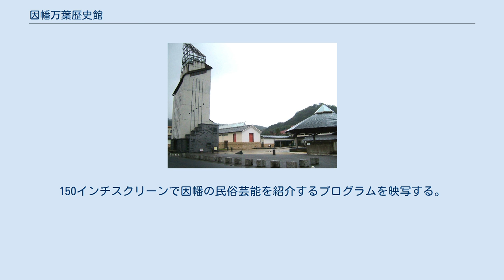因幡万葉歴史館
因幡万葉歴史館（いなばまんようれきしかん）は、鳥取県鳥取市国府町にある歴史系博物館である。
 奈良時代〜平安時代に因幡国国府が置かれていた国府町に立地する。
当地ゆかりの大伴家持ら万葉集の歌人と、因幡国の歴史民俗文化に関する資料を展示する。
因幡万葉歴史館の竣工を記念し、古代因幡の豪族伊福部家の67代目に当たる、戦後を代表する作曲家の伊福部昭に大伴家持の万葉集の歌の作曲を依頼し「新しき年の初めの…」を始めとする「因幡万葉の歌5首」の歌曲が誕生した。
歴史館の竣工式の日に国府町中央公民館で、25絃箏の野坂恵子など日本を代表する演奏家によって初演が催された。
伊福部の直筆による楽譜が歴史館に寄贈されている。
ユーチューブに「因幡万葉の歌5首」の歌曲が紹介されている。
 758年（天平宝字2年）に因幡国司として当地に移住し、759年（天平宝字3年）1月に万葉集の最後の歌を詠んだ大伴家持の生涯と芸術を紹介する。
 など 因幡国国府や古墳の大型模型を展示し、古代の因幡国を再現する。
 など 因幡の豪族伊福吉部氏（いほきべし）の娘の伊福吉部徳足比売（とこたりひめ）に関する資料を展示する。
徳足比売の墓跡は国の史跡に、骨蔵器（東京国立博物館保管）は国の重要文化財に指定されている。
 など 平安時代の貴族の生活・風俗を紹介する。
 など ユニークな民俗行事である「麒麟獅子舞」と「因幡の傘踊り」を中心に、因幡地方に伝わる民俗行事を紹介する。
 など 映像ホール。
150インチスクリーンで因幡の民俗芸能を紹介するプログラムを映写する。